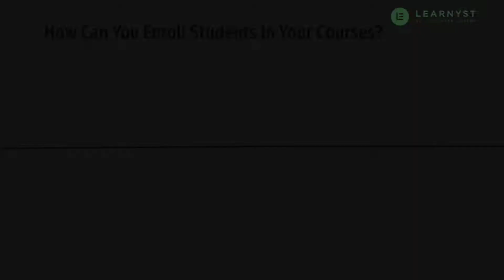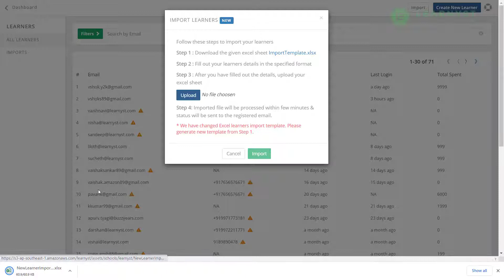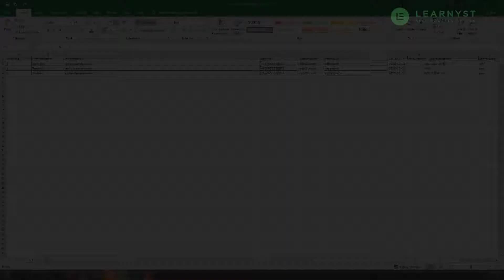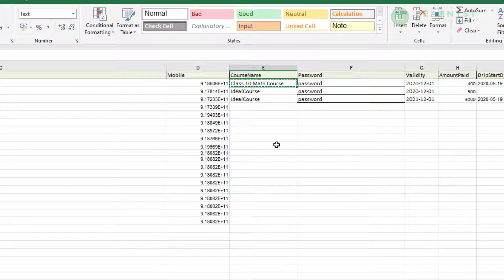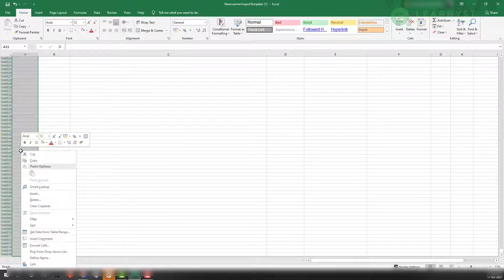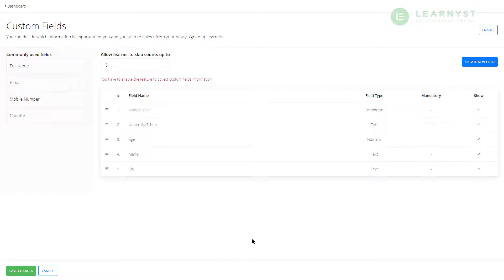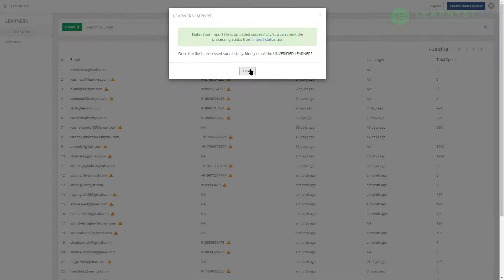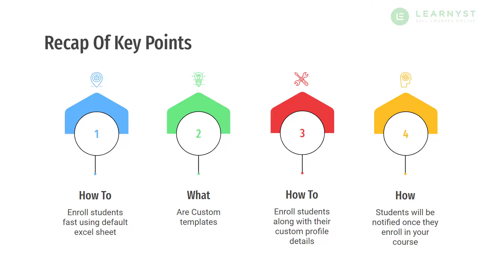Enroll Students: Bulk Add Large Group Of Students To Several Courses Using CSV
Enroll students in bulk. Add them to multiple courses.

You have 100’s of students attending your offline classes. You wish to enroll them in your online courses.

So, how can you assign this huge number of students to your courses?

Do you manually enroll each student in your courses?

Or do you enroll your students in bulk all at once?

Hello, and welcome to another video on the Learnyst product tutorials. And in this video, we will explore how you can enroll students in your courses using an excel template.

With this import process, you will be able to enroll multiple students in multiple courses all at once.

Rather than manually pasting student emails one by one, you can bulk import student details yourself or any one of your sub-admins who have access to learners can do this task for you.

This entire process will take you less than a minute to complete. So, this is going to be super useful for you if you have a large database of students.

As a bonus tip, we will also explore how you can import custom fields of students like CITY, School name, DOB in bulk.

🕒Time Stamp🕒
0:00 - Introduction
1:30 - Download The Excel Import Template
2:40 - Paste Student Data Into The Excel Template
5:00 - Upload The Excel Template In Your Academy
5:55 - Enable Custom Fields To Import Specific Student Data
6:15 - Download The Custom Excel Import Template
6:55 - Paste Student Data Into The Custom Template
7:35 - Recap of Key Points

WANT TO BECOME A SUCCESSFUL EDUPRENEUR?

Signup to learnyst for a free 14-day trial and sell courses from your own branded website and mobile apps.

Get access to training materials on course creation, online teaching tips, and course marketing tips.

Start onlineclassesfromhome​ teachingonline​ and teach from your own brand.

Team Learnyst
RESOURCES

Learnyst is the only All-in-one platform to TeachOnline & share your knowledge with your students. Easily create courses, mock-tests & conduct Live Classes on your website & app.